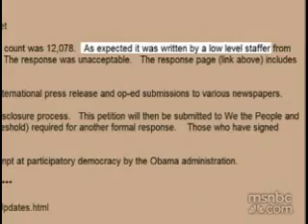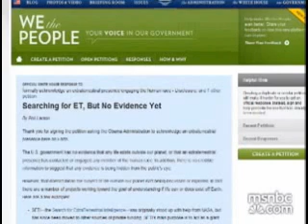MSNBC White House Responds to UFO - Reversed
this video is intended for experienced reversers and those interested in and familiar with reversed speech*

slowed to 80%

Post and follow comments on this video and other reversals at

video response to:
MSNBC: White House Responds to UFO Request - November 2011

Metaphors commonly found in reverse speech can be found in
The RS Dictionary thread here:

reversing tools and methods

*many people believe that reversing forward speech can reveal messages otherwise hidden from the conscious mind

reverse
speech
not
backmasking
divine
love
truth
atom
eve
alliance
peggy
kane
nindica
pinion
nindicapinion
light
vibration
sound
scaler
connection
unity
law
one
super
heros
unite
pleiadian
mission